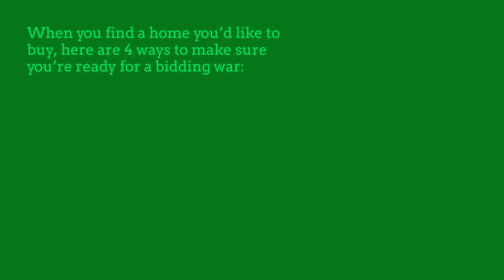4 Ways to Be Ready for a Bidding War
In today's competitive market, the average home for sale receives multiple offers.